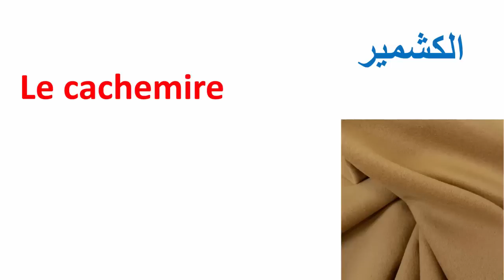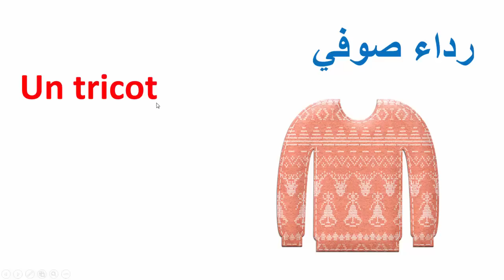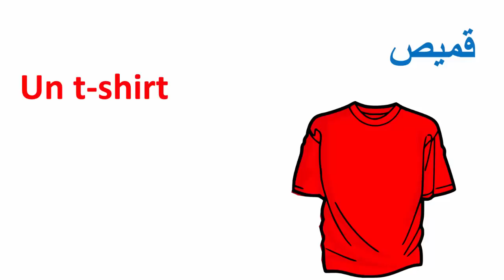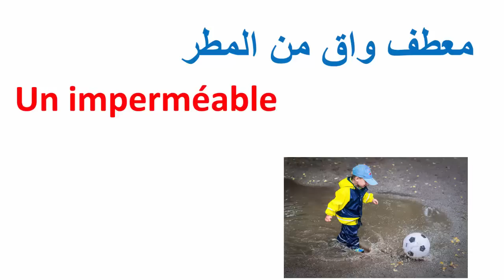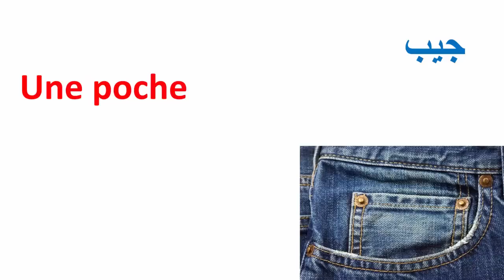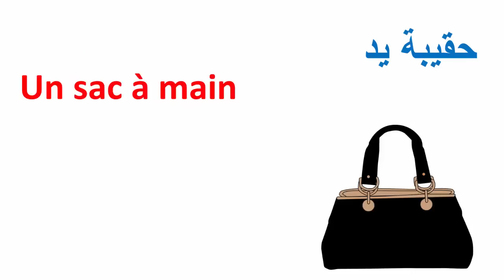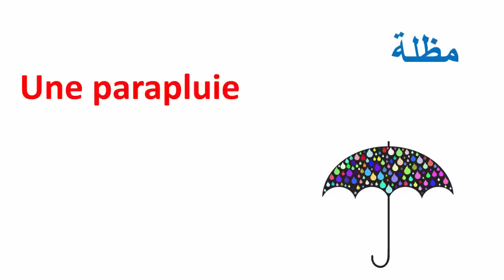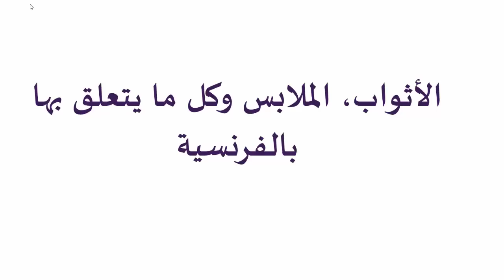تعلم الفرنسية--أسماء أنواع الأثواب، الملابس وكل ما يتعلق بها بالفرنسية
تعلم الفرنيسية--القراءات المختلفة للحرف "C"